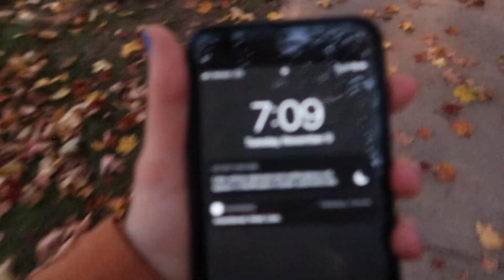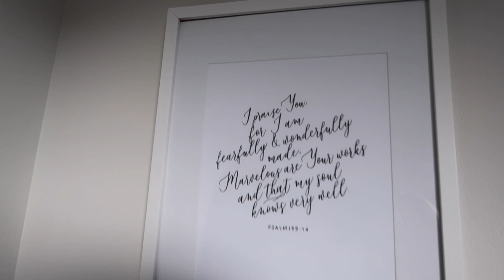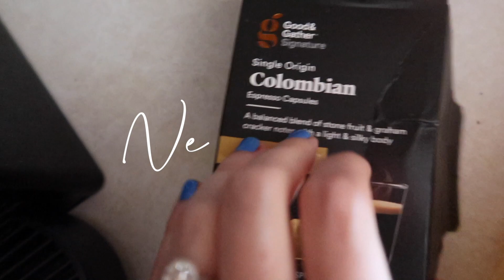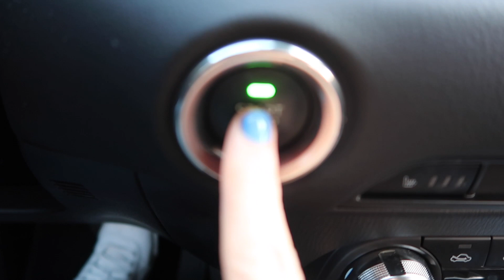VLOG: productive morning routine before work, day in the life working from home, new target sweaters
Hi! Thank you so much for checking out my work from home day in the life. In today's video I"m sharing what a real day in the life while working from home in marketing is like, my productive morning routine before work, a target haul featuring new target sweaters, affordable work outfits and what a day in my life working a corporate job is actually like! I'm also sharing a bathroom update and a wedding planning update. :)